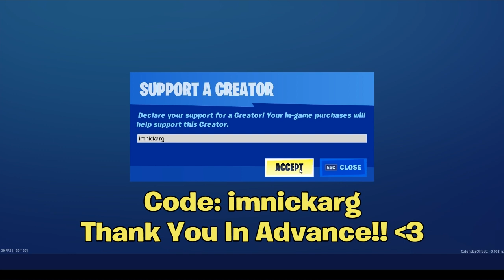WATCH this video BEFORE Season 2! | Fortnite Chapter 2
Hello! This is WATCH this video BEFORE Season 2! | Fortnite Chapter 2

In this video, I showed you guys how Fortnite Chapter 2 Season 2 will be an amazing season. Fortnite Chapter 2 map changes, battle pass, battle pass skins, leaks, changes will be AMAZING... I Hope You Guys Enjoy This Video!!

Im NickArg